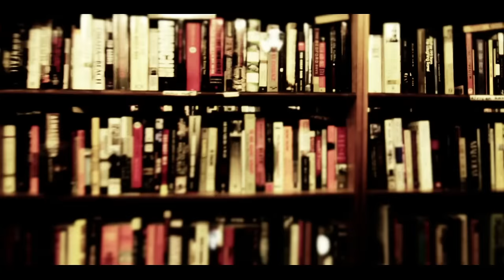Geographer - Kites (Official Music Video)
from the album 'Myth' on Modern Art Records

Lyrics:

my wings
are like his
all my words
on his lips

and my brain
is on edge
I'm next to the bed
where I saw you

my weight
is like his
we both lost
what we kissed

and my hate
burns like this
in my hands
in his fist

and my love
is so quick
like the legs
of my kids

all the worlds
I could lift
only fit

pile lover upon lover
til we're covered with skin
there's nothing to discover
from the thunder and lightning
there's no way to recover
this is love not loving
and now we are all each other
I was a brother
when I saw you